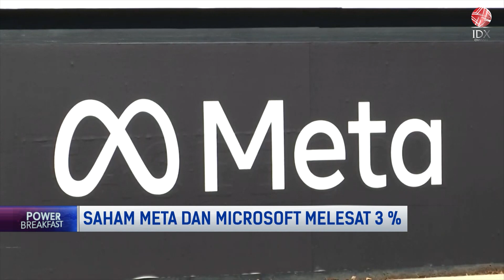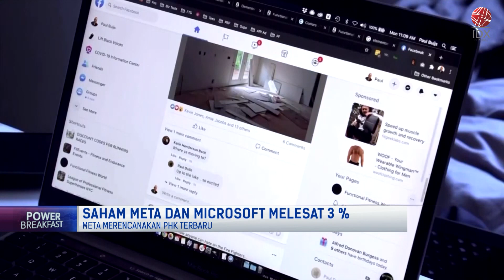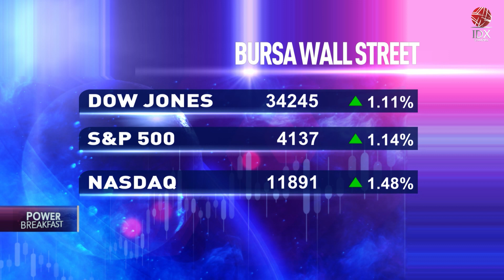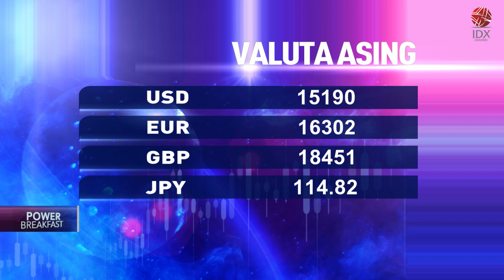Investor Wait and See Data Inflasi Amerika | POWER BREAKFAST 14/02/2023